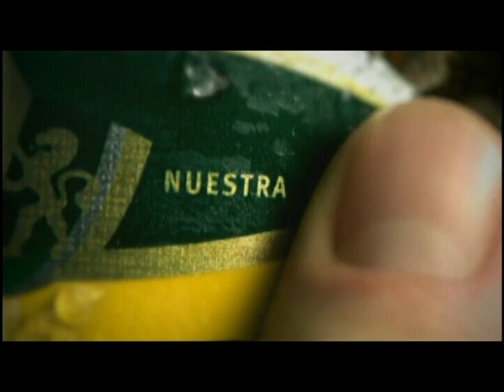CQC Chile - Trabajos Forzados - Carlos Caszely